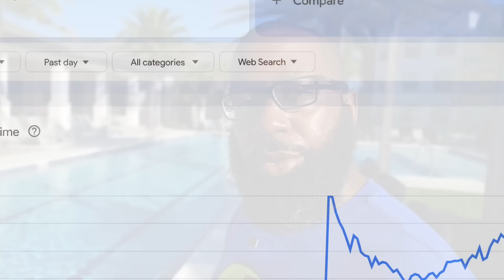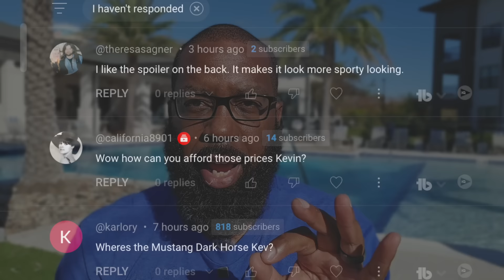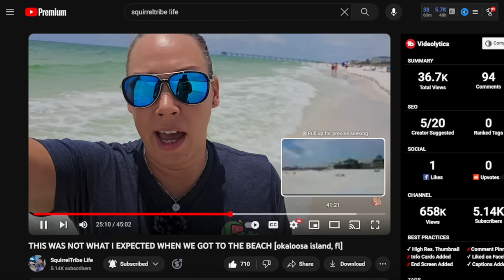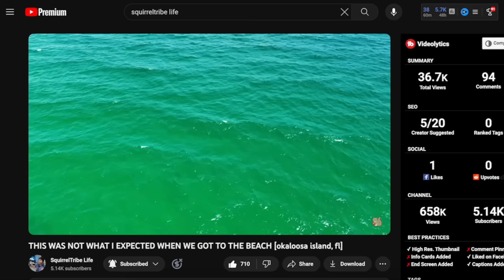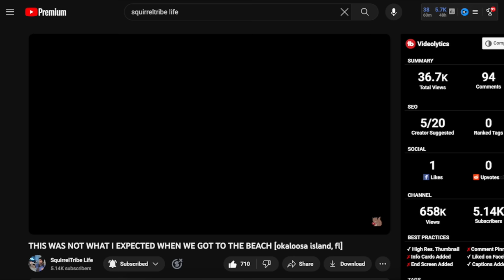We REGRET moving to Florida!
WATCH: I Tried Towing A Trailer w/ My Wife's New JL 2.0L Turbo (Jeep Wrangler Sahara)

Investing For Beginners | Buying Stocks For Beginners

😎 YouTube Content Creator Gear👇
Tripod / Selfie Stick
Wireless Microphones
Apple Macbook Air
★ Ledger Nano X (cold storage wallet)